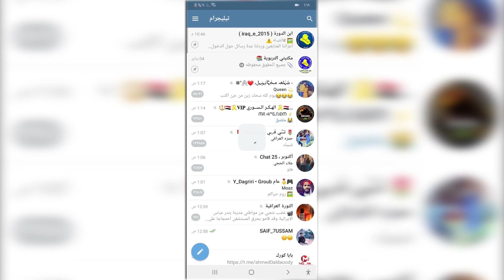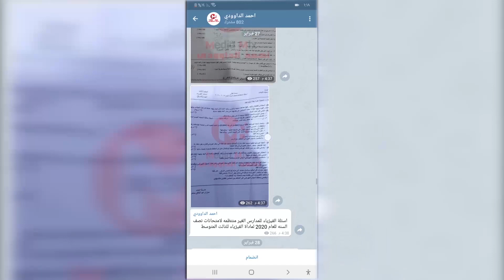توضيح قرار مجلس الوزراء بتخويل التربيه بصلاحيات معالجة مشاكل المسيره التربويه للعام 2021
طلاب اليكم الروابط ادناه 👇 للقنوات الخاصه بالملازم والاسئله الوزاريه ونصف السنه والشهريه لافضل الاساتذه ومختصرات وملخصات من الاساتذه ونصائح واخبار تربويه . 👇

رابط الدعم المادي عبر البث المباشر